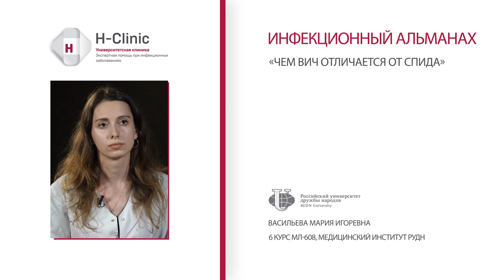Инфекционный альманах: Чем ВИЧ отличается от СПИДа?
Университетская клиника H-Clinic совместно с Российским Университетом Дружбы народов, студентами кафедры инфекционных заболеваний с курсами эпидемиологии и фтизиатрии подготовили видеопроект «Инфекционный альманах».

Цель проекта привлечь внимание к теме ВИЧ-инфекции и СПИДа, озвучить просто и доступно информацию о путях передачи ВИЧ, мерах защиты от заражения, методах диагностики инфицирования, лечения, исключить стигматизацию и дискриминацию ВИЧ-инфицированных.

00:00:04 ВИЧ и СПИД
•ВИЧ - это вирус иммунодефицита человека, который поражает иммунные клетки и вызывает иммунодефицит.

•ВИЧ-инфекция - это заболевание, при котором в настоящее время присутствует вирус иммунодефицита.

•СПИД – это синдром синдромного иммунодефицита, который является завершающей стадией ВИЧ-инфекции.

•При СПИДе развиваются редкие для данной инфекции инфекционные и опухолевые заболевания, такие как туберкулез, токсоплазмоз головного мозга, пневмоцистная пневмония и грибковое поражение органов.

 00:01:03 Терапия и профилактика
•Антиретровирусная терапия способна остановить размножение вируса и помочь организму восстановить иммунную систему.

•Современные препараты для лечения ВИЧ-инфекции хорошо переносятся и не влияют на качество жизни.

•ВИЧ-инфицированный человек, проходящий эффективную терапию, не может стать причиной передачи вируса при половых контактах